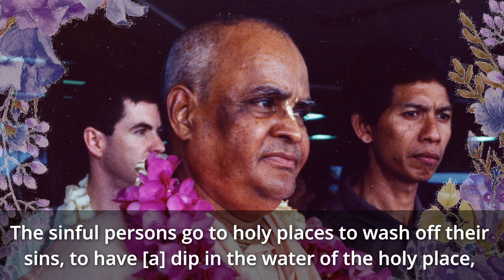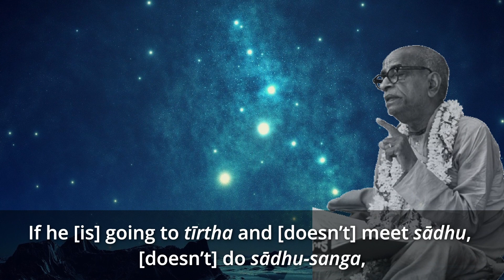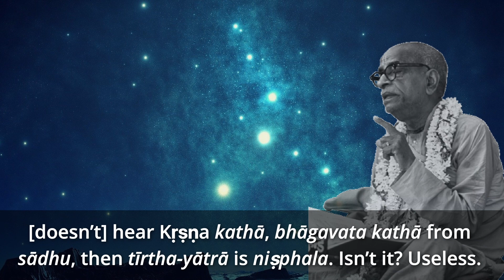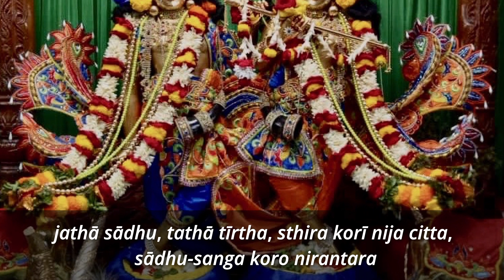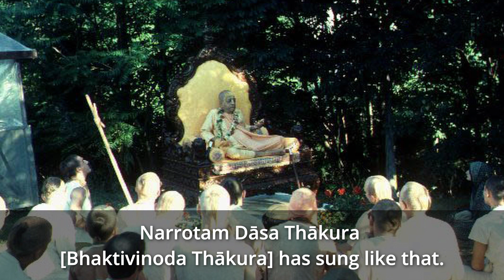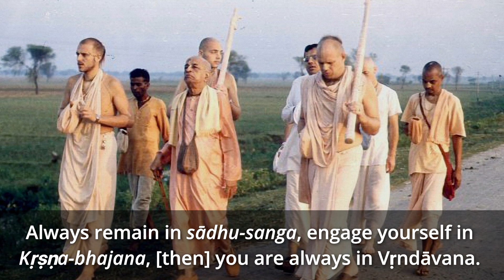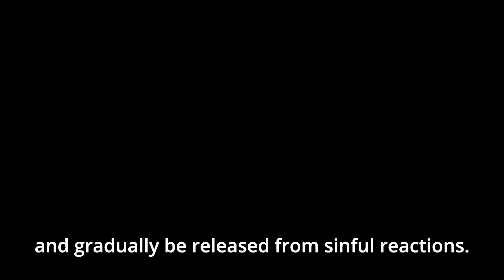Sadhu is the real tirtha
Śrī Śrīmad Gour Govinda Swami Mahārāja speaks about how a sadhu is the real tirtha. Excerpt from a lecture on the Śrīmad-Bhāgavatam 9.15.41 recorded on the 27th of December 1994.

“Artwork [or photos, or text from such-and-such work] courtesy of The Bhaktivedanta Book Trust International, Inc. Used with permission.”